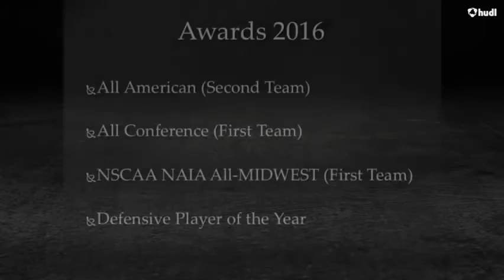Frantzly Zephirin MNU Senior 2016 highlights